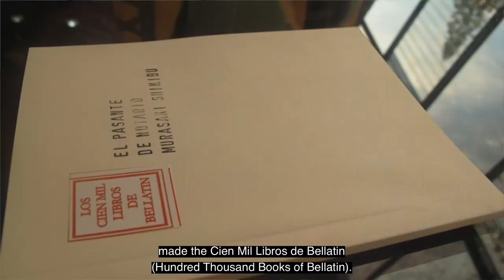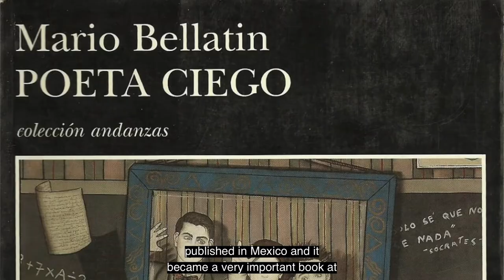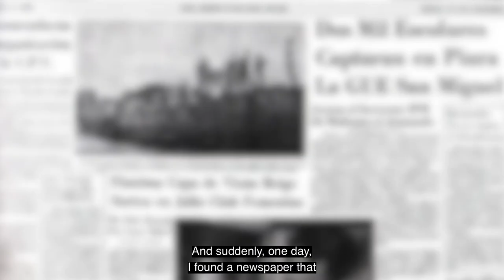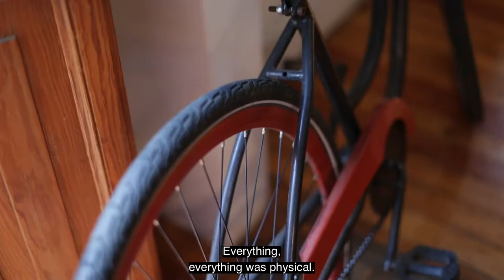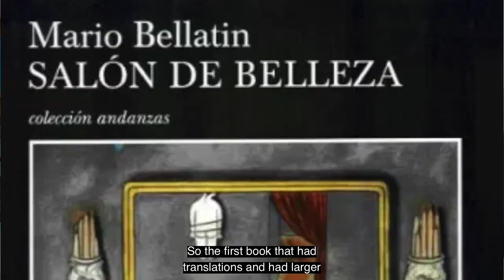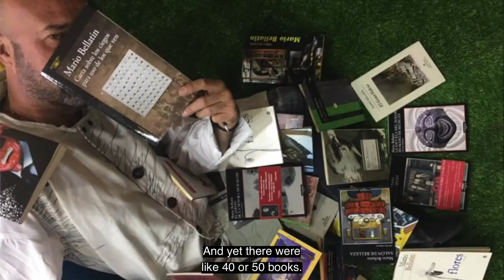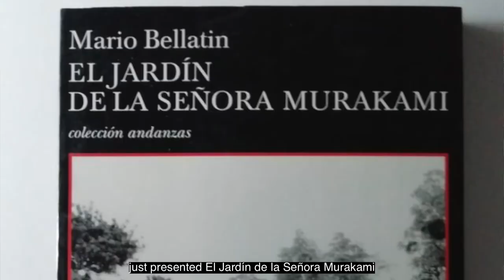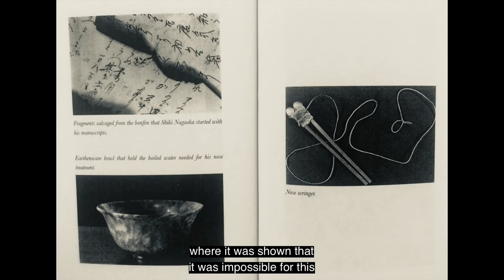Subtítulo: Conversation with Mario Bellatin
This is the first of the "Subtítulo" series, produced by the Toronto Public Library and the Institute for Creative Exchange. Mario Bellatin talks with Salvador Alanis about his beginnings as a writer, his new books, and his views about literature and art.